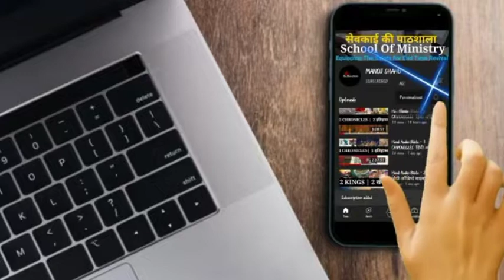यीशु अभी भी कैंसर से चंगा करता है। Jesus Still Heal The Cancer